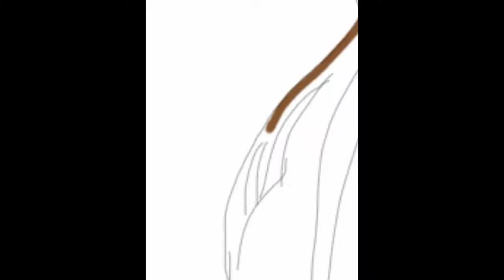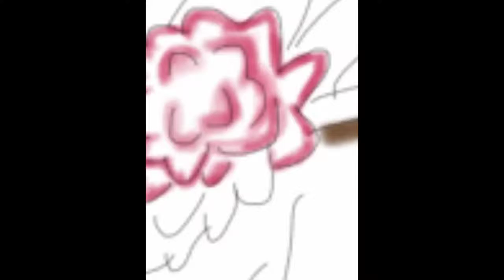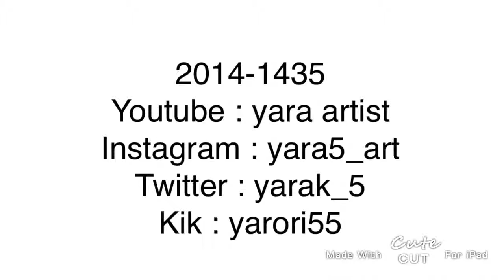Drawing in sketchbook pro | ipad2